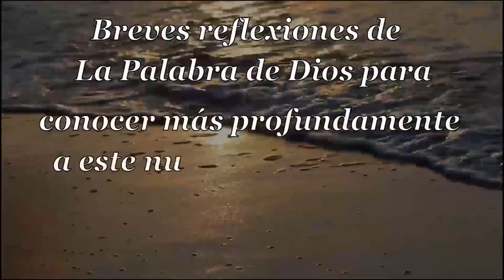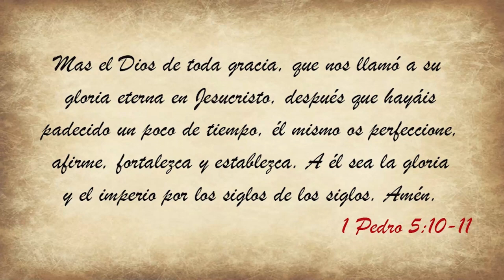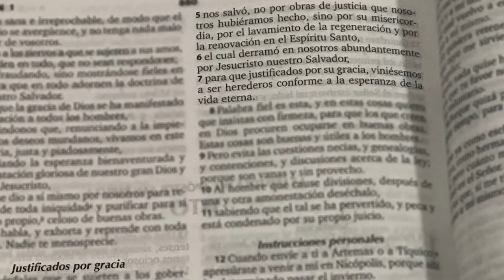064 Sublime Gracia